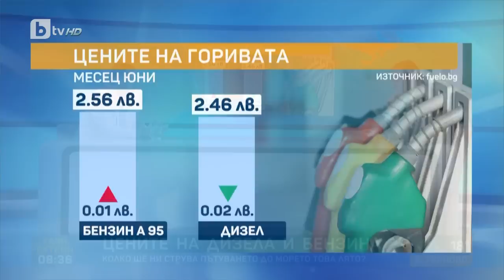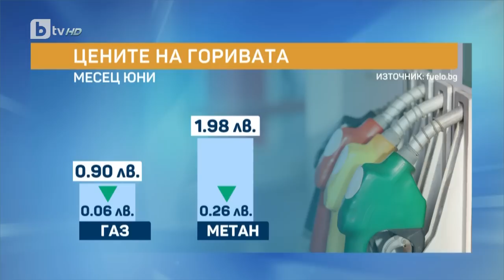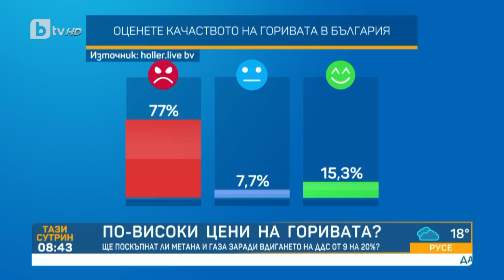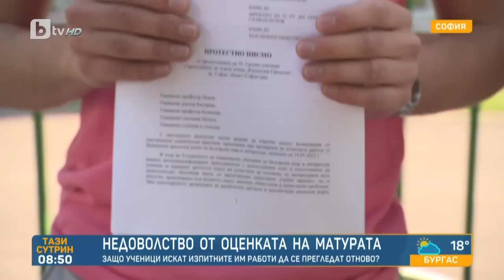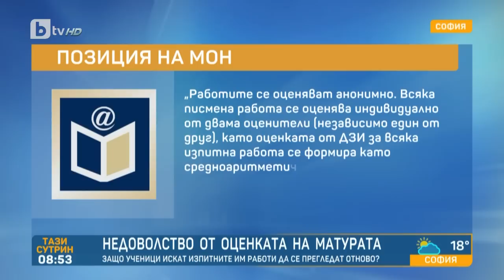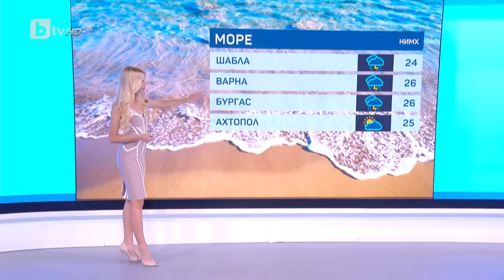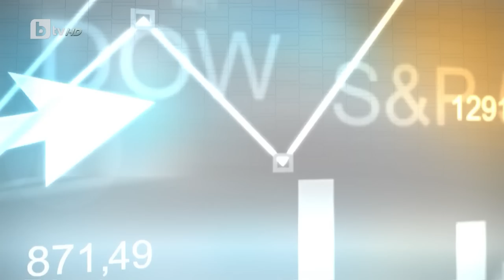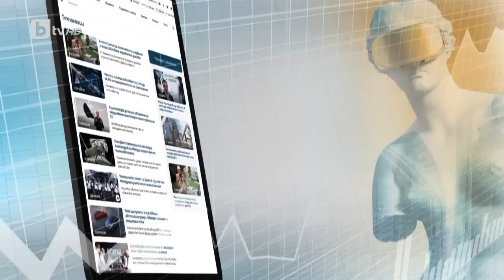„Тази сутрин“ (26.06.2023 г. – Част 3) |БТВ